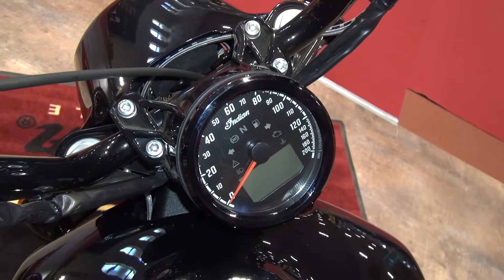Indian Scout Bobber Twenty Black Metallic (2022) Exterior and Interior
2022 Indian Scout Bobber Twenty Black Metallic motorcycle seen from outside and inside. Engine is V-Twin with water cooling, 1,133 cm³, 100 hp. ABS. Low seat and lightweight frame for easy control in any speed. Stylish and comfort seat for two. Front suspension and Pirelli tires for smooth riding and sport feeling. Integrated USB port for charging. Price is 16,617 €.

The vehicle was shown at Sofia Moto Expo 2022.